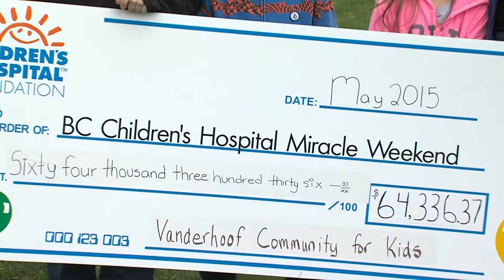Vanderhoof CFK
Thank you Vanderhoof Community for Kids!